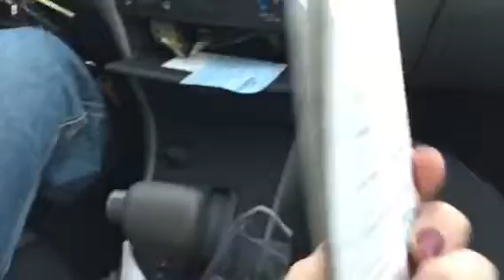MINI HONEYMOON | Vlogmas Day 2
Our trip to St. Simon's island, GA :)